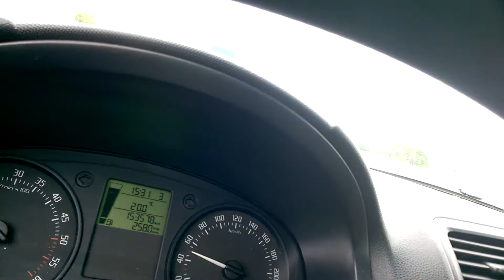Wypadek na DK5 10.06.2015